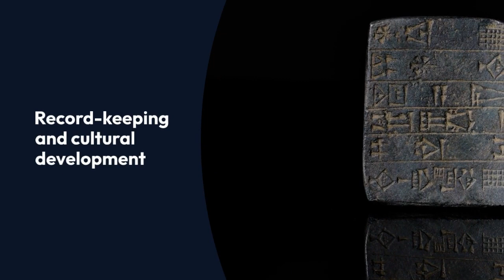Empires Crumble: Unveiling the Secrets of Ancient Civilizations' Decline | 179 Seconds Epic History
Explore the dramatic rise and fall of the world's greatest ancient civilizations in just 179 seconds! From the majestic Egyptians to the mighty Romans, what led to their downfall? Delve into the factors that brought these once-powerful empires to their knees, including economic troubles, invasions, and internal strife.